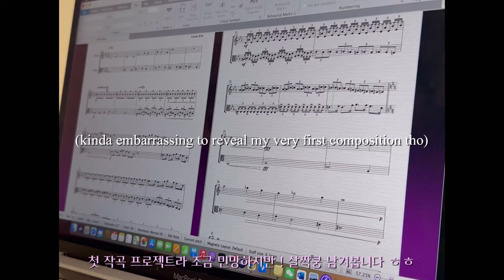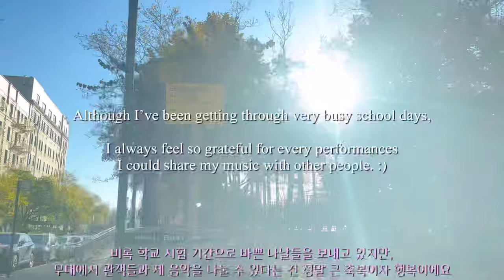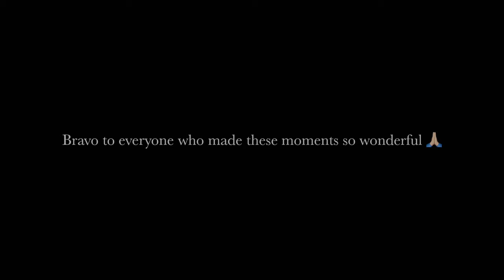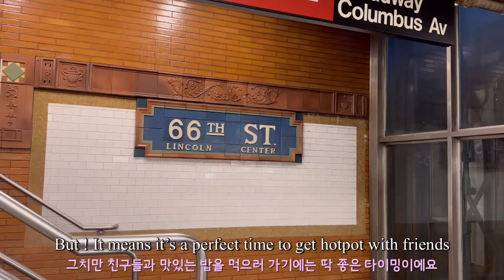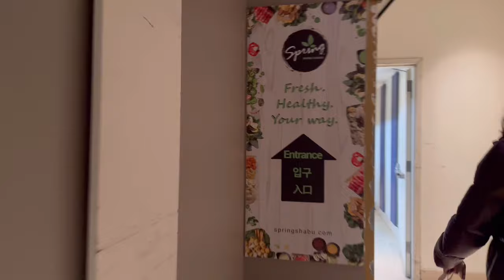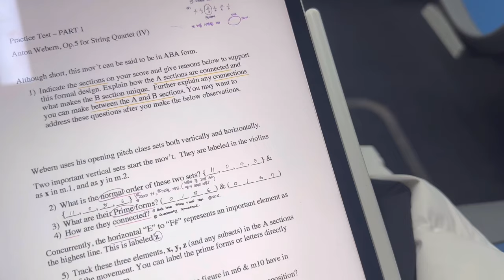🇺🇸NYC VLOG | Finals Week of a JUILLIARD Cellist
Hi !  Today I came with this very realistic finals week vlog in Juilliard.
+ some christmas mood in nyc  !
This vlog might be the last video of the year ;
Looking back at my 2022, i realize there has been so many wonderful people around me,
Hope u all enjoy watching the video, and sending my best wishes and hugs for your wonderful rest of 2022.